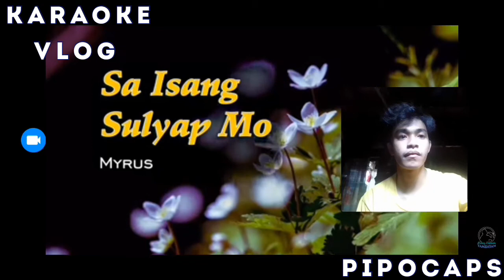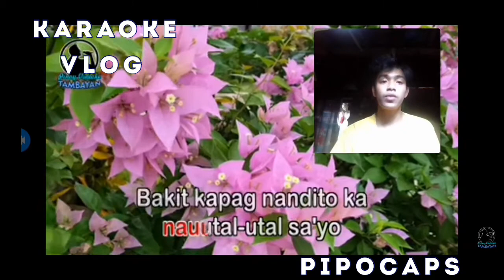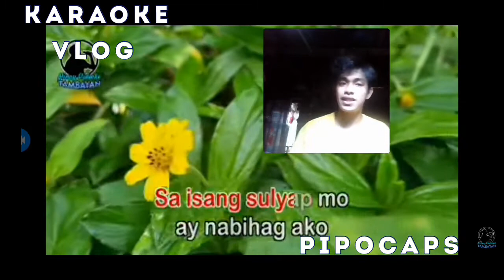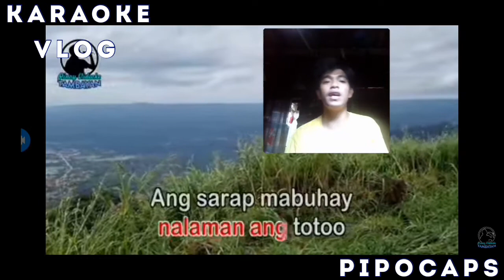PIPOCAPS KARAOKE VLOG... SA ISANG SULYAP MO cover by Lawrence Dave...